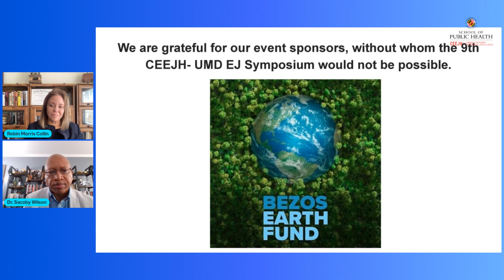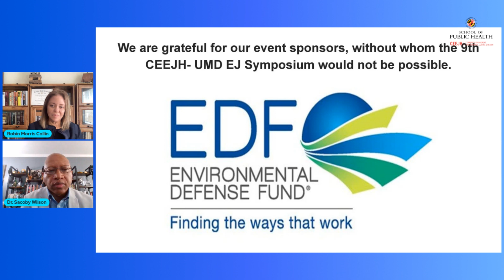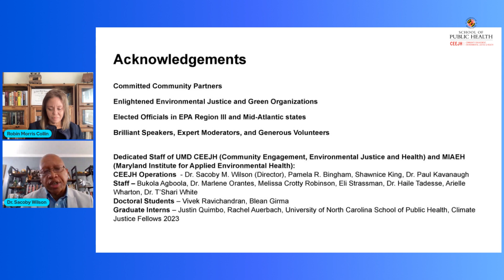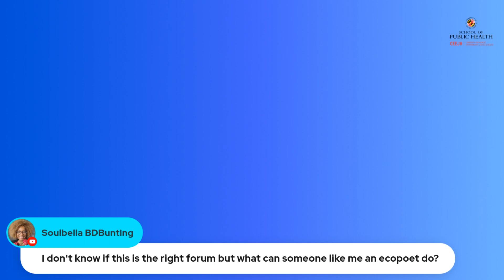2023Day2 Opening Keynote Land Acknowledgement and Welcome